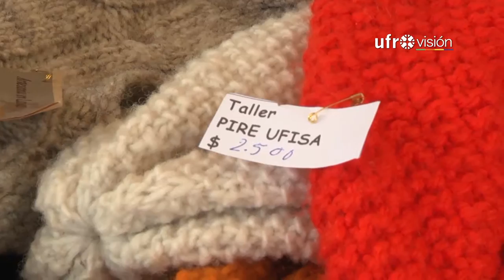1a Feria de Artesanas y productoras de La Araucanía - Ufrovisión